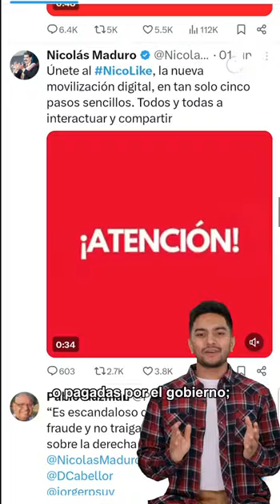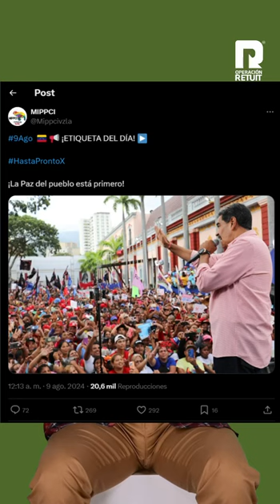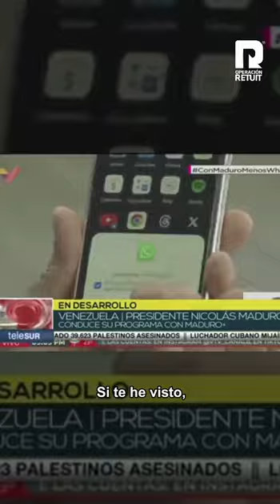Operación Retuit 🇻🇪 ✊ Episodio 04